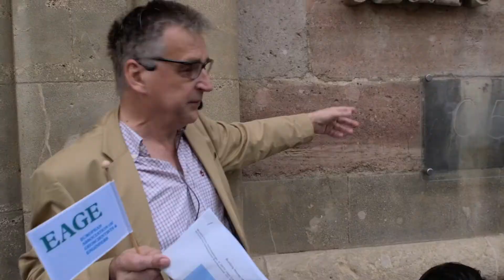Vienna Field Trip: From Buildings Stones to an Urban Geothermal and Geophysical Testsite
Not only does EAGE 2023 provide a chance for delegates to catch up on the latest cutting-edge science and developments but there's also the opportunity for learning outside of the conference centre.  With 4 exciting, informative and enjoyable field trips available EAGE TV took the chance to join one and explore the geology of Vienna's historical buildings.